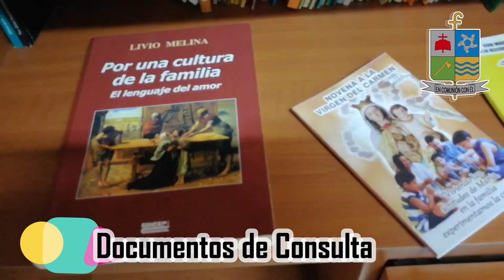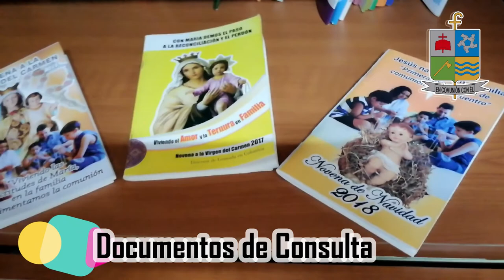Familia pequeña iglesia domestica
De la mano con el Proyecto Evangelizador de Iglesia Particular (PEIP) la Vicaria de Pastoral de la Diócesis de Granada en Colombia presenta la siguiente reflexión sobre el tema : La Familia pequeña iglesia domestica.

La familia, es una comunidad de fe, esperanza y caridad. Por eso le podemos llamar Iglesia doméstica.
La familia cristiana es una comunión de personas, que reflejan la comunión que existe en Dios entre el Padre, el Hijo y el Espíritu Santo.

Así como Dios es creador, la familia comparte con Él esa obra, al procrear y educar a los hijos. ¡Qué gran dignidad tiene la familia que se asemeja a Dios en su obra creadora!.

La familia cristiana, como Jesús, que cuando vino al mundo se dedicó a llevar la palabra de su Padre a todos los hombres, así, la familia tiene la misión de seguir sus pasos, de evangelizar; primero que nada, a sus propios hijos y a todos cuantos le rodean. La familia cristiana también es misionera, pues querrá que otras personas también conozcan a Dios, y serán testimonio del amor de Dios por todos.

Mensaje del Vicario General; Pbro. Florentino Copete Novoa